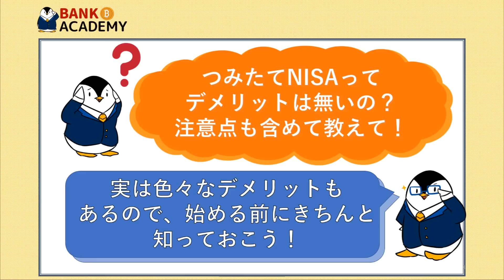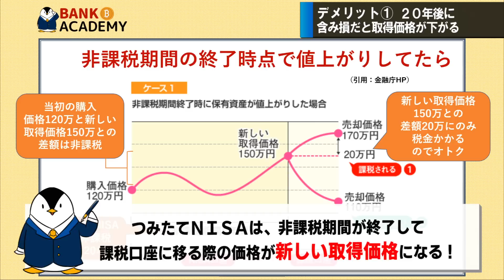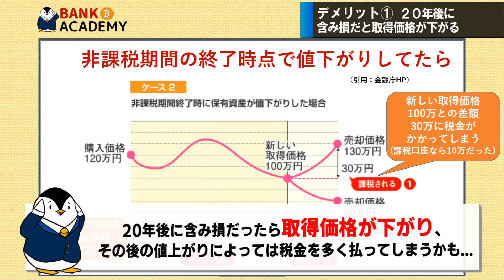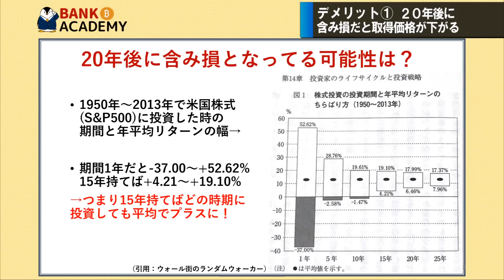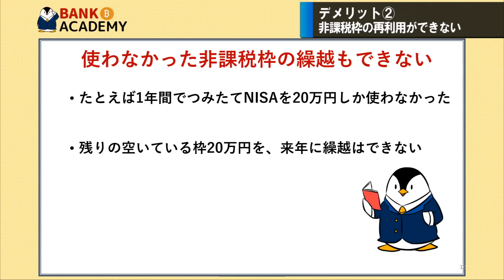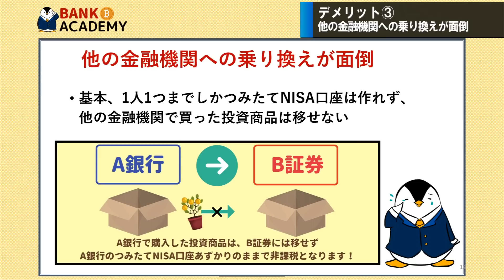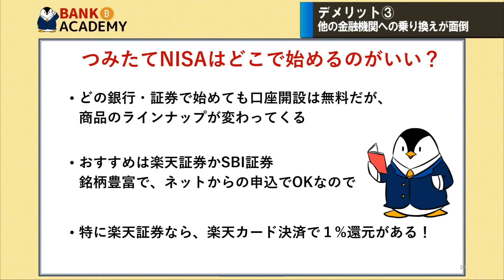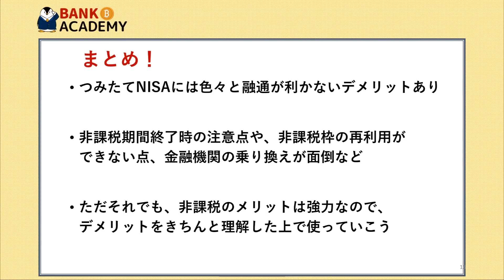【知らないと損】つみたてNISAのデメリットを徹底解説！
00:00　オープニング
01:10　デメリット① 20年後に含み損だったら取得価格が下がる
10:09　デメリット② 非課税枠の再利用ができない
13:46　デメリット③ 他の金融機関への乗り換えが面倒

融通利かない点も色々あるけど、それでもつみたてNISAはおすすめです＾＾

【出版します！お金の不安がなくなる資産形成1年生】